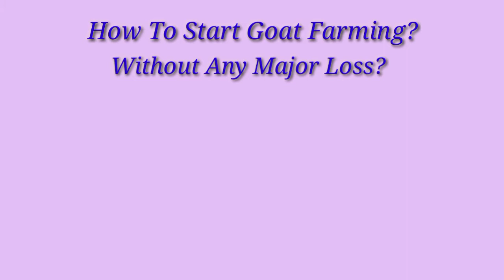How To Start Goat Farming In Pakistan | Goat Farming Secret Tips & Idea | Abid Hannan Official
Aaj aap ko Abid Hannan Official Ki Taraf se yeh video dikhai jaa rahi hai jis me bataya gya hai kaise hum 2 se 3 bakriyon se aik kamiyab goat farm bana sakty hein aur apne farm ko jaldi grow kar sakty hein.

Video mein batai gai har baat bht eham hai lehaza video ko pora dekhein.